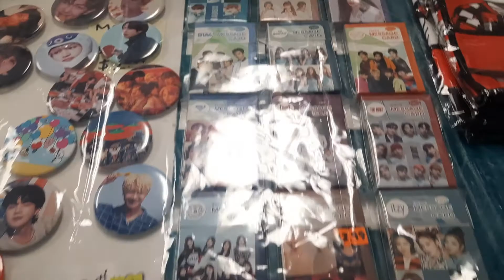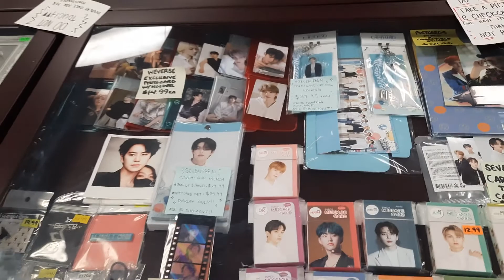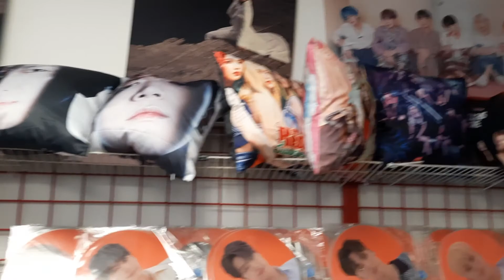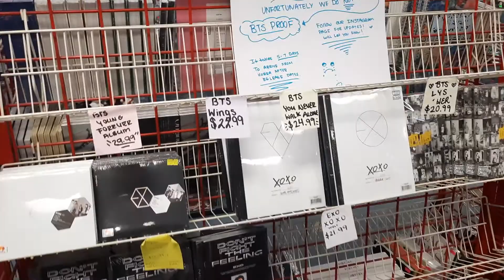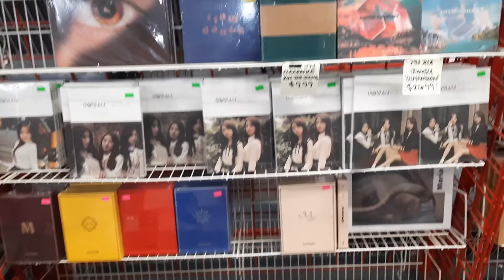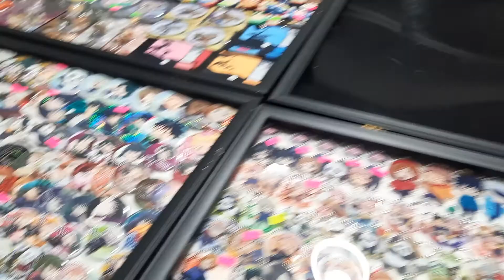Kpoppin USA, Orlando Florida